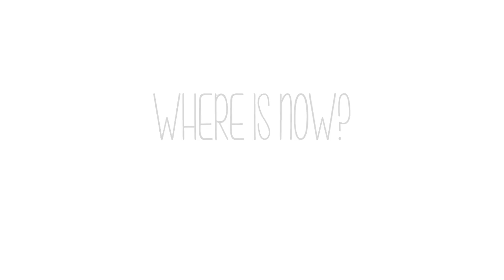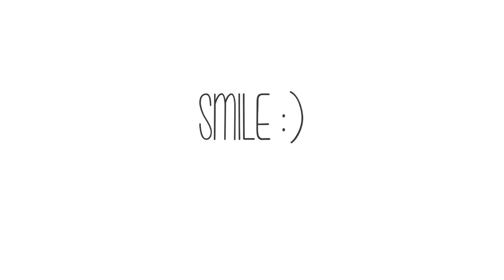David Maxim Micic - BILO 3.0 | FULL ALBUM STREAMING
TRACKLIST:
1. Everything's Fine (00:00)
2. Where is Now? (3:11)
3. Smile (10:43)
4. Nostalgia (20:17)
5. Wrinkle Maze (27:40)
6. Daydreamers (32:38)

SOLOS:
- Jakub Zytecki (08:32)
- Jeff Loomis (18:59)
- Vasil Hadzimanov (24:34)
- Per Nilsson (31:14)

and many others for supporting Bilo project over the years!!

Stay fab! :)